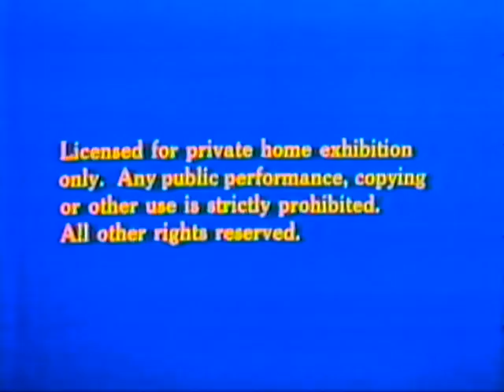Last Flight of Noah's Ark, The [intro][3-7-83][132VS]